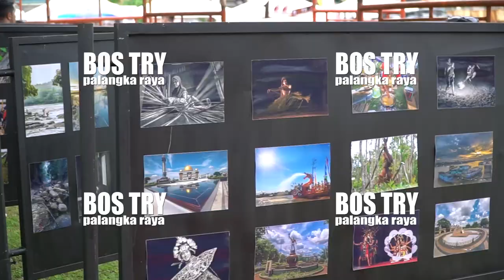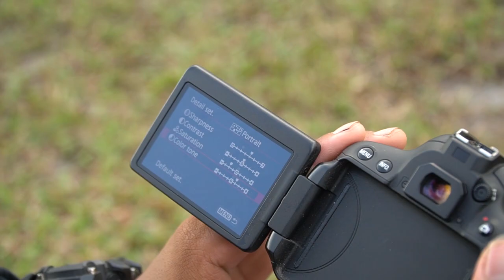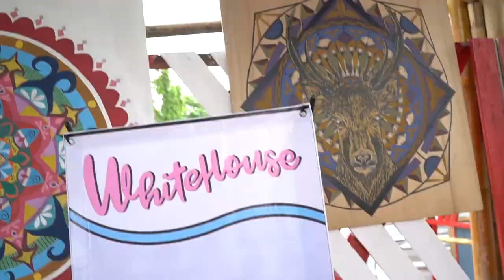KOTAK BAND, TANTRI NYANYI LAGU DAYAK KALIMANTAN TENGAH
Event ini keren abis bisa ketemu dengan artis dan juga ketemu dengan pencinta seni yang sangat luar biasa,abang oonk Madourart.
kalian mau nonton kota silahkan next menit ke 15 kawan,